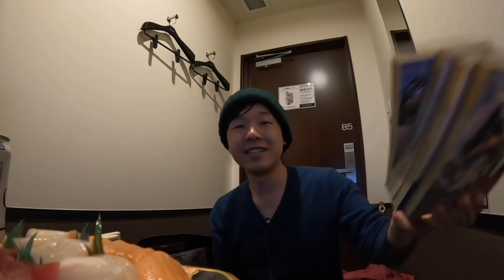冬の北海道ドライブ#4 最北端の地、宗谷岬へ！内陸部を南下していく【分割日本一周 #35】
冬は景色が違って見えるね。

FRのZにスタッドレスタイヤ(VRX3)を履かせて、冬の北海道へドライブへ出かけます。
冬に北海道へ行くのは初めてなので、どんな景色が見られるか楽しみです。
＊今回の旅は録画方式でお届けします（リアルタイムに近い形ではない）

分割日本一周の旅は日本の地域を少しづつドライブしていき、最終的に日本全国47都道府県を巡ることが目標です。日本各地のおいしいものやドライブスポットを紹介していきます。ゴールはいつになるか分かりませんが、楽しい旅にしたいです。